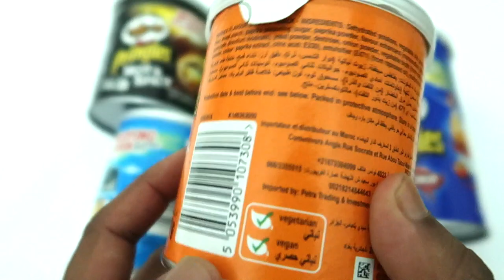MEGA PRINGLES UNBOXING - 5 BEST BURSTING FLAVOURED PRINGLES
Snakinworld unwrapping latest snack of Pringles, with 5 different varieties
1) Paprika flavored pringles
2) Salt & Vinegar flavored pringles
3) Ketchup Flavored pringles
4) Hot & Spicy pringles
5) Sour Cream Flavored pringles

Which of the pringles are your favorite ?